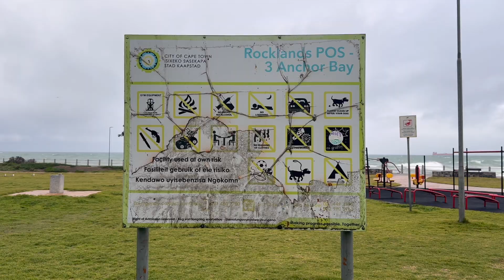Visiting Cape Town